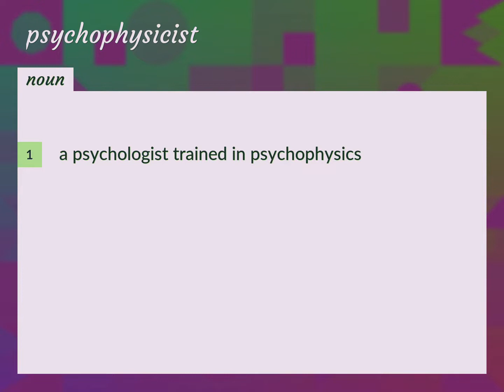Psychophysicist | meaning of Psychophysicist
What is PSYCHOPHYSICIST meaning?